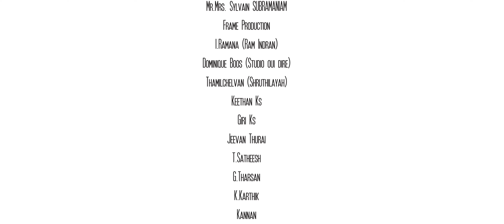Enn Kaadhal Thozha | என் காதல் தோழா | A soulful melody | Nanthaa ft. Mahathi - Playback Singer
♥ Enn Kaadhal Thozha... ♥ "The Song Exposed a Lovable, Romantic Couple's Day to day Life", The Contents Their Present & Past (mixed) Life Moments.

Song - Enn Kaadhal Thozha
Singers - Mahathi SEKAR (Indian Playback Singer) & Nanthaa SRISKANTHARAJAH
Lyrics - Nanthaa SRISKANTHARAJAH
Mixed By - Smith THAMPAN
Mastered By - Raphaël JONIN & Maël (Raph-ing)

00:00 - Media partner logo
00:05 - Production logo
00:10 - Title & music intro
00:28 - Song start
01:57 - First interlude
03:33 - Second interlude
06:03 - End music & Credits

Director - Vigithan SOKKA
Cast - Vigithan SOKKA & Hiruthiga VIGITHAN
D.O.P - Dilson RAJAN
Editing - Vigithan SOKKA
Ast.Director - M.Kaj
Ast.Cin.graphy - V.Thajinthan

Producer - Nanthaa SRISKANTHARAJAH - M.M.PRODUCTION
Co-Producer - Meera SUBRAMANIAM

SACEM Songwriter Code IPI : 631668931
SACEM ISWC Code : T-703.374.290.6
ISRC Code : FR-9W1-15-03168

                                                                                    Song Lyrics
                                              Pallavy

Female :    என் காதல் தோழா, எனையாழ வா வா
                   உன் மோகப் பார்வை என்னுயிரைக் கொல்லுதேனடா?
                   என்மார்பில் தூங்கும் இருள்நேர வீரா
                   உனைத்தேடும் நேரம் என்நெஞ்சம் ஏங்கும் ஏனடா?

Male :        உன்முத்தம் சேர்கையில் நீராகிறேன்,
                   நீ எந்தன் வானமானால் நான் உன்மேல் நீந்தும் மேகம்!

                                            Saranam 1

Male :        வேண்டும் நீ வேண்டும் மழை தூறும் நேரத்தில்
Female :    மீண்டும் இது தோன்றும் என் தேகம் வெள்ளத்தில்...

Male :        வாசம் உன் வாசம் அதைத் தேடும் என் சுவாசம்
Female :    போதும் இது போதும் ஒரு நூறு ஜென்மங்கள்!

Female :    சிலபொழுது நண்பன் ஆனாய் பலபொழுதென் பிள்ளை நீ!
Male :        தலையணையில் தூக்கம் தொலைத்தே உனதுடலில்  சாய்கிறேன்!

Female :    காதிலே ஓர்கதை நான் கூறவா?
Male :        செல்லமாய் ஓரிதழ் நான் தரவா?

                                         Saranam 2

Female :    பார்த்தேன் உனைப் பார்த்தேன் ஓர்நாள் என் பயணத்தில்
Male :        கேட்டேன் உடன் கேட்டேன் எனைக் காதல் செய் என்றே!

Female :    ஏனோ அது ஏனோ நான் வாசல்வரை வருவேன்
Male :        நோகும் உயிர் நோகும் உனை நீங்கும் தருணத்தில்,

Female :    பலசமயம் நாணம் இழந்தேன் உனதருகில் ஸ்நேகிதா
Male :        சிலசமயம் பூமி மறந்தேன் உனதுஅன்பில் ஸ்நேகிதி

Female :    உன்தலை கோதியே நான்தொட வா
Male :        என்நிலை கூறினேன் உன்விடை தா!